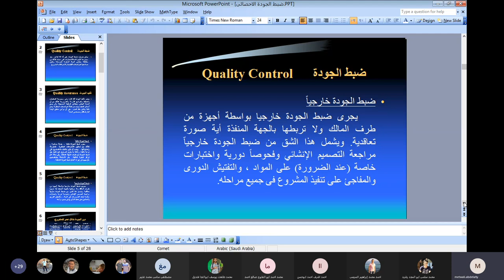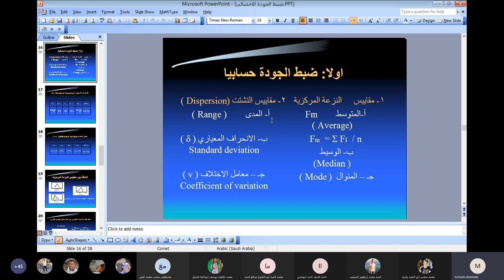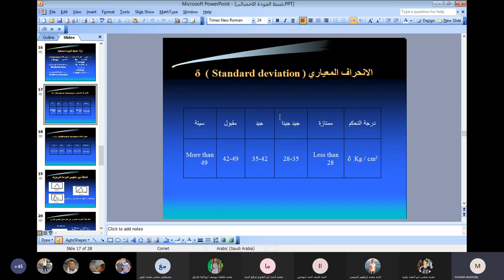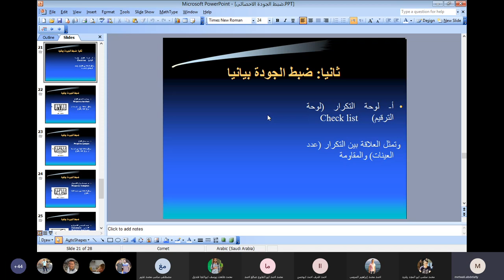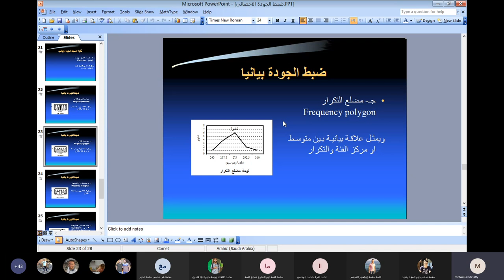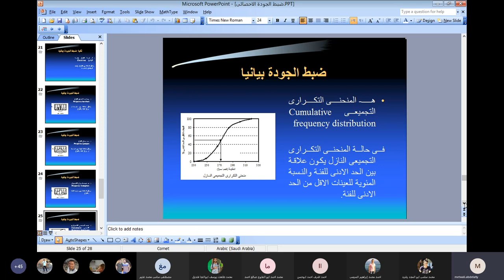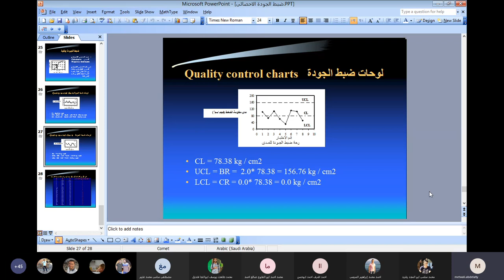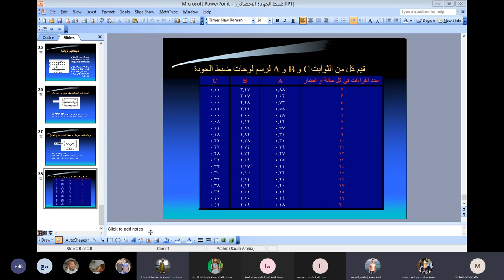محاضره تفتيش وضبط الجوده 6